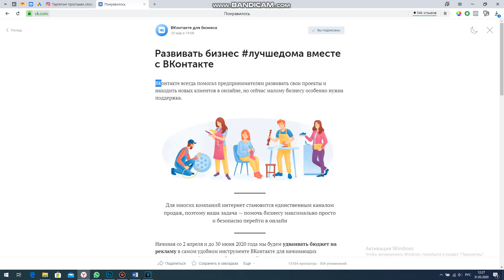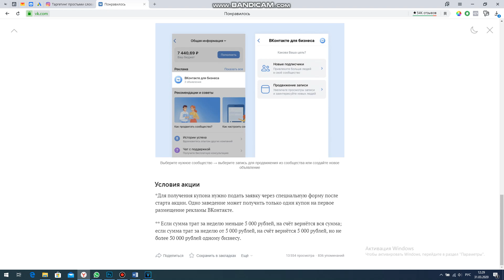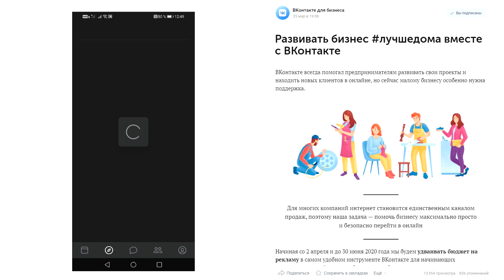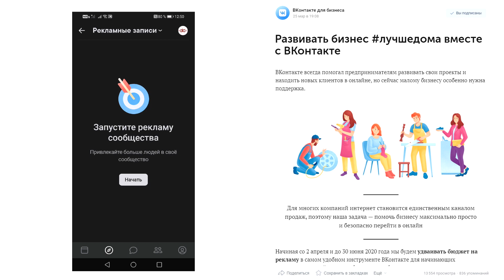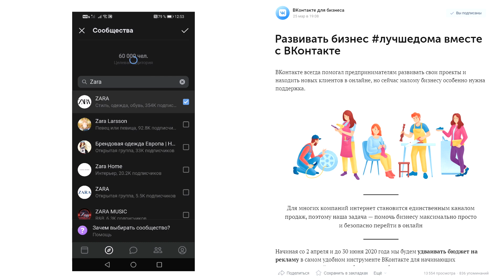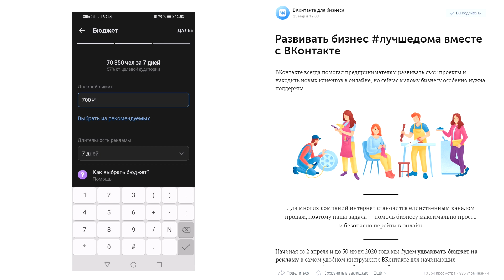МОБИЛЬНАЯ РЕКЛАМА ВКОНТАКТЕ ПЛЮС БОНУС НА х2 К БЮДЖЕТУ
В этом видео разбираем акционное предложение от Вконтакте на удвоение рекламного бюджета.

- Что за предложение;
- На кого распространяется;
- Как воспользоваться;
- Какая реклама допускается;
- Как настраивать такую рекламу.